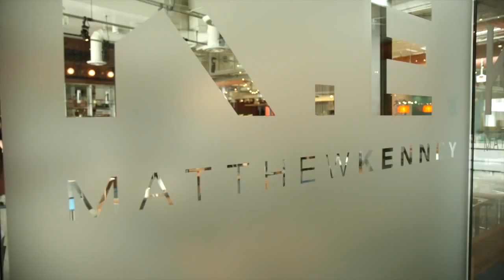Everyday Raw Express: Matthew Kenney über seine Rohkostküche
Buch kann direkt bestellt werden beim Verlag:
Raw-Chef Matthew Kenney, Bestseller-Autor und einer von Amerikas innovativsten und prominentesten Rohkost-Pionieren, begeistert in seinem neuesten Kochbuch „Everyday Raw Express“ mit köstlichen, gesunden und vor allem schnellen Rezepten.

Dank seiner jahrelangen Erfahrung und durch unermüdliches Ausprobieren sind Gerichte entstanden, die drei entscheidende Faktoren miteinander vereinen: eine einfache und schnelle Zubereitung, kulinarischer Hochgenuss und eine hohe Nährstoffdichte, die den Körper mit frischer Energie versorgt.

Egal ob leckere Suppen, erfrischende Smoothies, knackige Salate, fantasievolle Wraps, einfallsreiche Hauptgerichte oder himmlische Desserts – mit  „Everyday Raw Express“ lassen sich verlockend köstliche, kerngesunde, einfache und dabei aufregend originelle Rezepte in 30 Minuten oder weniger zubereiten.

Im Interview mit Thrive-Autor Brendan Brazier weiht Matthew Kenney alle Neugierigen in das Geheimnis seines erfolgreichen Kochbuchs ein und gibt wertvolle Tipps zur Rohkost-Küche.

im Video Seetang-Nudeln genannt

Sauce:

Schwarze Pfefferkörner, Zitronensaft, Nährhefe und Meersalz zu der Cashew-Creme hinzufügen

Kelpnudeln etwas weicher machen, Tamari und Olivenöl hinzufügen. Mischen und frische, saisonale Zutaten wie Kefe-Erbsen und Erbsenschoten hinzufügen, sowie aufgeschnittene schwarze Oliven.